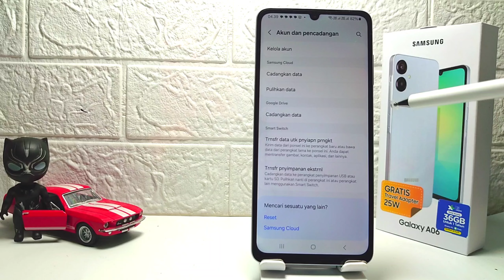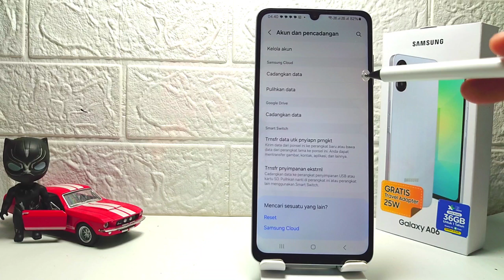Cara Mencadangkan Data Ke Samsung Cloud Di HP Samsung A06